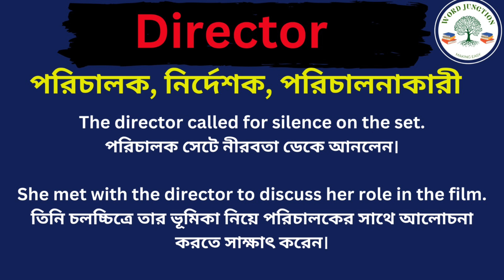Director Meaning in Bengali/ Director Mane Ki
Hi Friend this Video is about Director Meaning in Bengali/ Director Mane Ki
Director Explain in Bengali